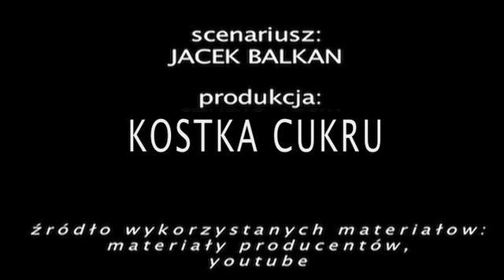Motodzennik: WRX, auto kultowe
moto.pl: Subaru Impreza WRX, Honda Civic Type-R powróci, Hondy z doładowaniem, kącik motocyklowy: silniki z turbosprężarkami. Więcej wideo